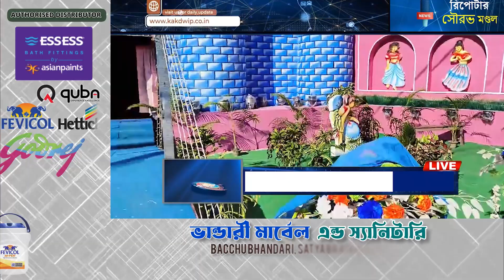গঙ্গাসাগরে দর্শনার্থীদের জন্য ওপেন হয়ে গেল প্যারিসের "ডিজনিল্যান্ড " আদলে পূজো মন্ডপ